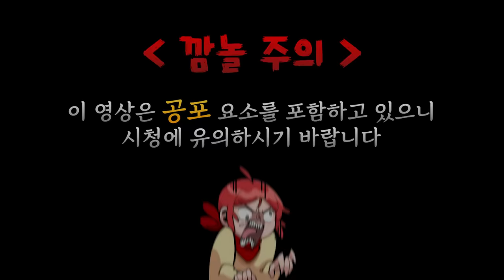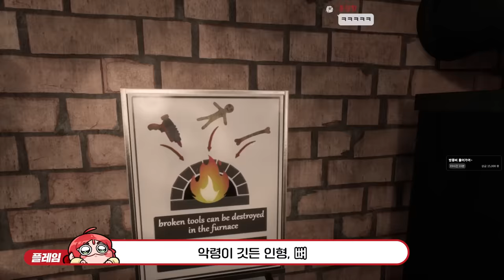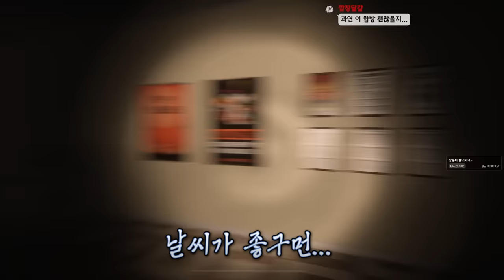귀신 흔적 청소하기...?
가격: 5500원